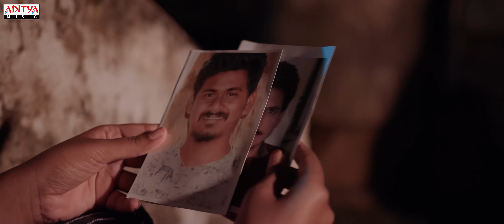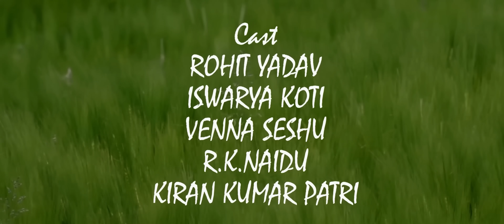NeeChitramChoosi​ Cover Song | Love Story Songs | Rohit Yadav, Iswarya Koti | Pawan Ch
Watch & Enjoy NeeChitramChoosi​ Cover Song From LoveStory​ Movie.

Cast: Rohit Yadav, Iswarya Koti, Venna Seshu, R.K. Naidu, Kiran Kumar Patri
Direction Dept: Manikanta Sai, Venusiva, Murali Krishna
Producer - Screenplay & Direction: Suresh Patri
Cinematography, Editing & Grading: John Victor Paul

Original song Credits:
Song: Nee Chitram Choosi
Singer: Anurag Kulkarni
Lyrics - Mittapalli Surender

Song Composed, Arranged and Produced by - Pawan Ch
Singer - Anurag Kulkarni
Lyrics - Mittapalli Surender
Musicians
Percussion - Krishna Kishor Saaz, Rabaab - Tapas Roy Sarangi - Manonmani
Flute - Sarath J
Additional Programming - Hiral Viradia, Suryansh
 Additional vocals - Rakshita Suresh
Music Editor - Hiral Viradia
Recorded at
KS Maniratnam - Tapas Studios, Chennai Ivis John - Contrabass Studios, Chennai Mastan - Jublee 10 Studio, Hyderabad Kailasa Studios, Mumbai

Banner - Sree Venkateswara Cinemas LLP
Written & Directed by - Sekhar Kammula
Producers - Narayan Das K. Narang & Puskur Ram Mohan Rao